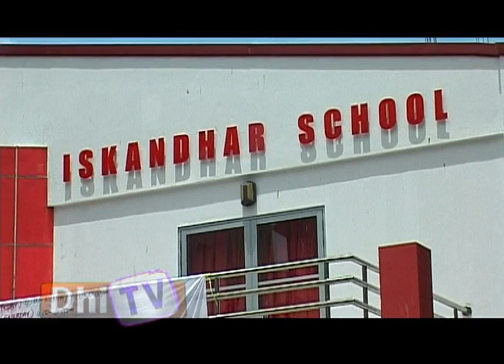School Natheejaa Report 26.01.15